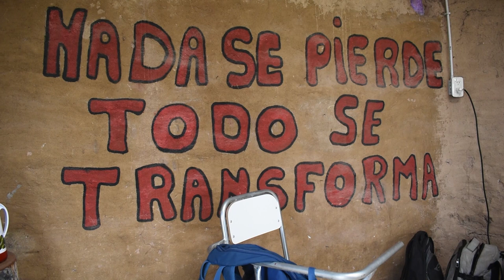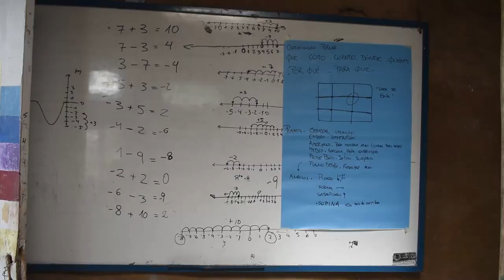La Escuela Campesina de la UST cumplió 10 años de lucha y resistencia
En la localidad de Jocolí, departamento de Lavalle, la Escuela Campesina Agroecológica cumplió 10 años apostando a la formación de productores y productoras.
Su conformación surgió a partir de una necesidad que observaron desde la Unión de Trabajadores Rurales sin Tierra (UST) Somos Tierra Vía Campesina para impulsar acciones que detengan la migración de jóvenes del campo a la ciudad.
Escuchamos la entrevista a Dana Moyano, integrante de la escuela y la UST, quien nos cuenta sobre los orígenes, proyectos y perspectiva política.